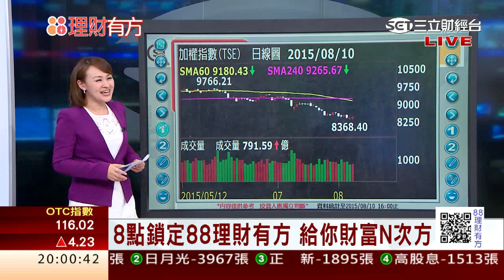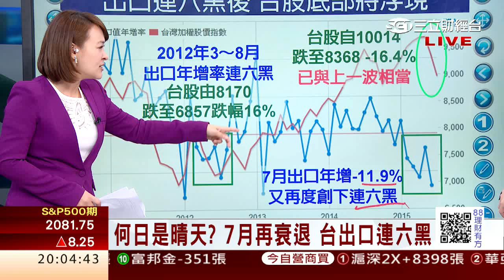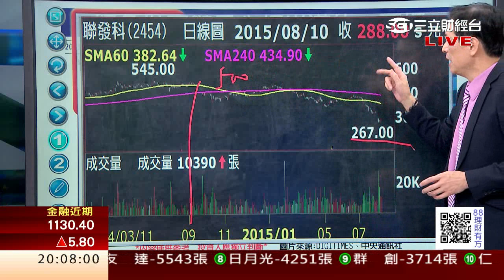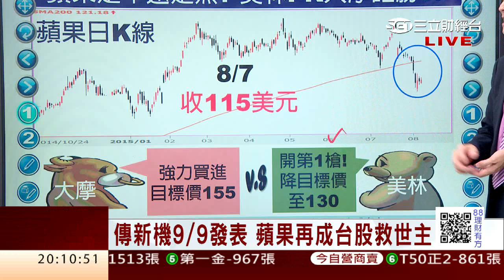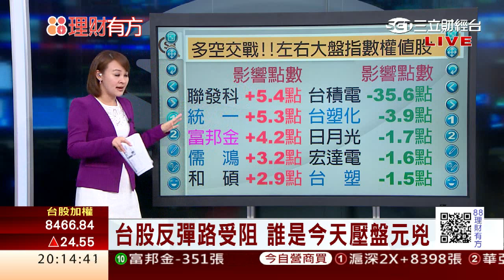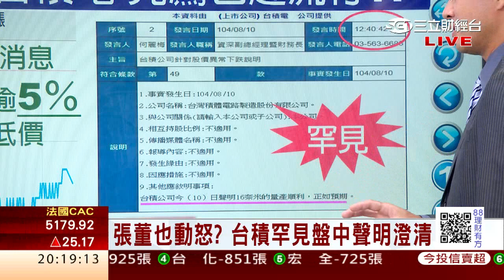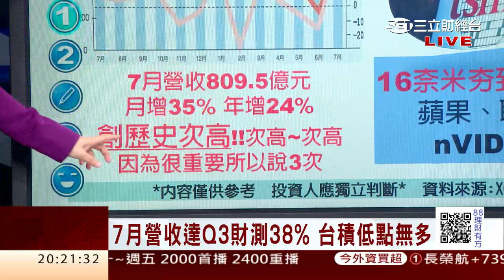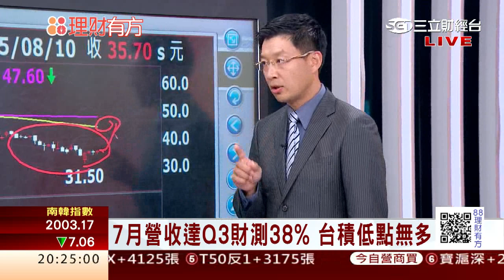0810 出口連六黑後 台股底部將浮現 | 三立財經台CH88 | 88理財有方 | 財經主播 王志郁